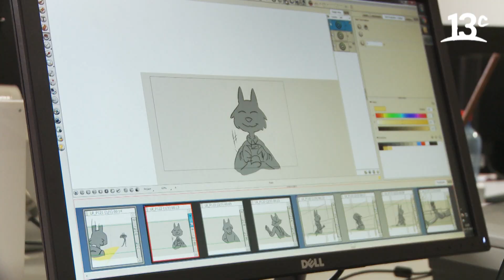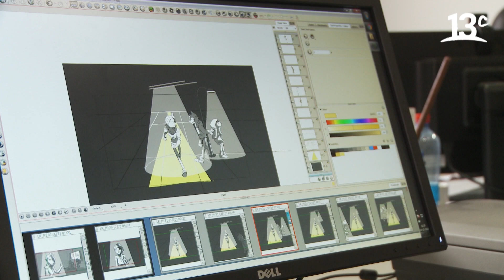Metropolibros - Punkrobot Estudio Audiovisual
En "Metropolibros", Gregory Cohen conoce la productora Punkrobot Estudio Audiovisual, reconocida por el cortometraje "Historia de un Oso", en medio de la entrevista con el productor de cine y animación, Pato Escala. Ver más